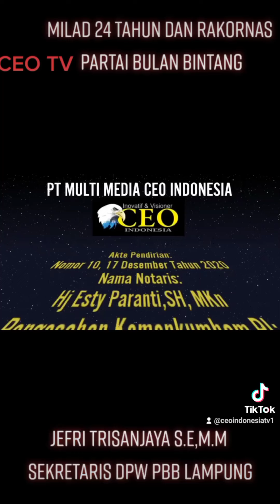Jefri Trisanjaya,S.E,M.M,Sekretaris DPW PBB LAMPUNG: Kami Sudah Merangkul Kaum Milineal & Komunitas